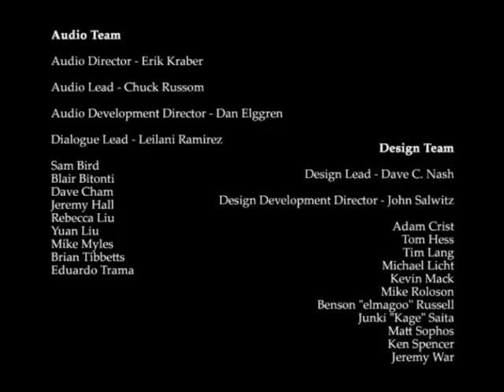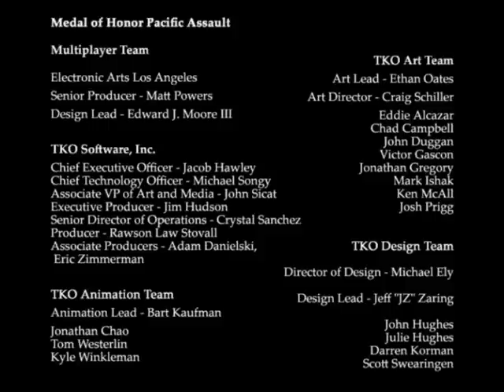Lets Play MOH Pacific Assault Final Part! (Thats It, It's Over Im Free)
This is it ive made it to the end of the peice of shit. yes I know the voice recored very quietly but of well its ove its done islamic dave was there to see it with me. I will do another LP but might not be till next year after christmass.